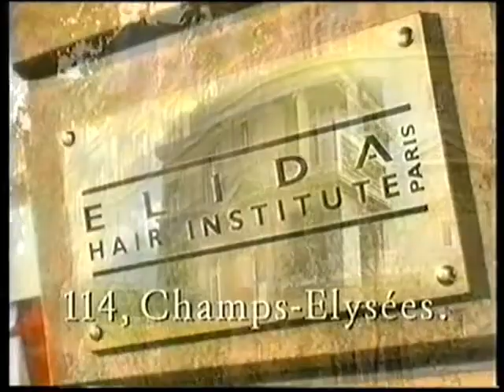Sunsilk 45s - Australia, 1994